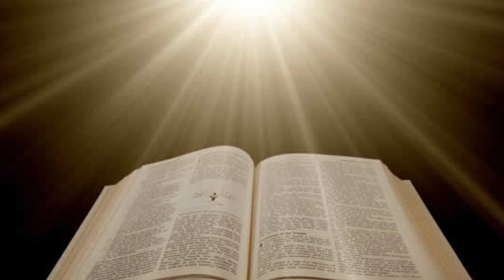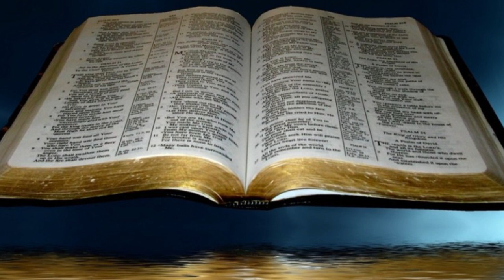Fr Valan Svd Presents Good Morning Jesus Message Vol - 878